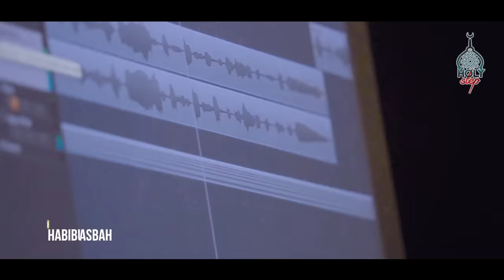ধর্ষকদের বিরুদ্ধে সময়ের সেরা গজল । Habibur Rahman Misbah । Badruzzaman Kalarab । Omar Abdullah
Song : Amjonotar Dabi
Singer : Habibur Rahman Masbah, Muhammad Badruzzaman & Omar Abdullah
Lyric & Tune : Habibur Rahman Masbah
Sound Design : Mahfuzul Alam
Record Label : Holy Tune Studio
Video Director : Tawhid Jamil